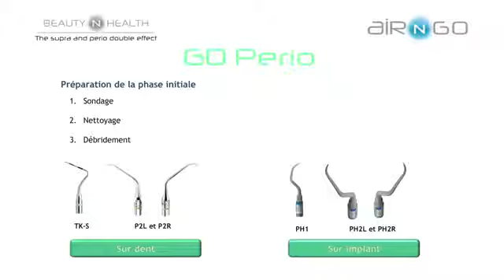AIR N GO PERIO de SATELEC - ACTEON -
Equipo de profilaxis y tratamiento periodontal.
Doble funcion: Supra y Perio